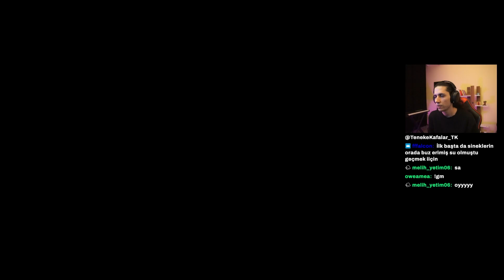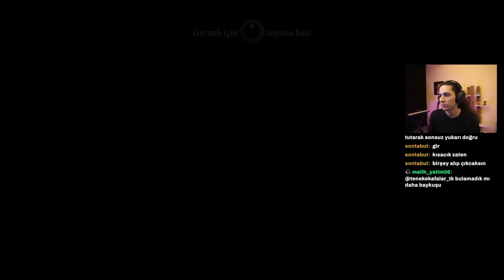Sarp ve Zorlu Diyara Geldik - Ori and the Will of the Wisps #8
Merhabalar arkadaşlar. Twitch'te oynadığımız oyunların bölümlerini bu kanalda paylaşıyoruz. Bu bölümde ekiple birlikte Ori and the Will of the Wisps oynuyoruz. İyi seyirler.

Oyunun Amacı/Hikayesi:
Ori'nin gerçek kaderini ortaya çıkarma arayışınızda büyük düşmanlar ve zorlayıcı bulmacalarla karşılaşacağınız devasa ve egzotik bir dünyada yeni bir maceraya atılın.